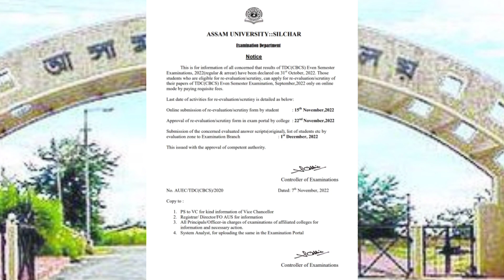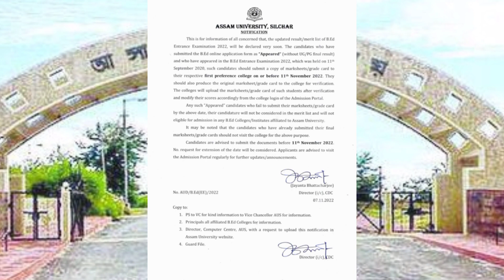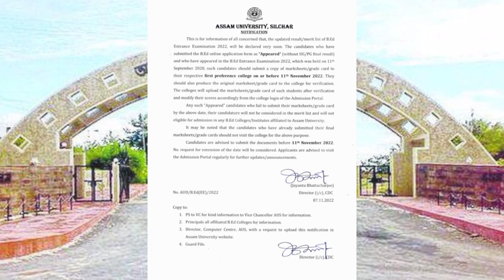TDC Re-evaluation notice | B.ed new official notice for students | Assam University | Pranoy Roy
India's most popular app.

Assam University Silchar tdc form fill up steps
assam university silchar b.ed entrance 2022
assam university silchar b.ed admission 2022